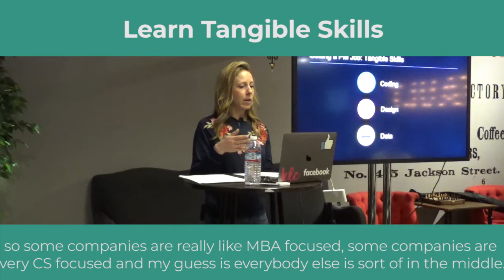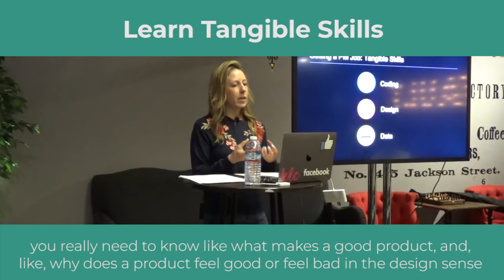Sneak Peek: Learn Tangible Skills by Facebook Product Manager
Short video about learning tangible skills.

Our classes are part-time, designed to fit into your work schedule, and the campuses are located in 14 cities worldwide, including Silicon Valley, New York, Los Angeles and London.

In addition to classes, each of our campuses host weekly events with top industry professionals about Product Management, Data, Coding and Blockchain.